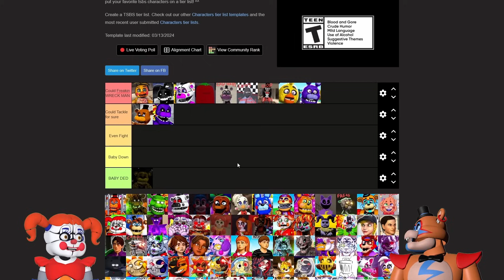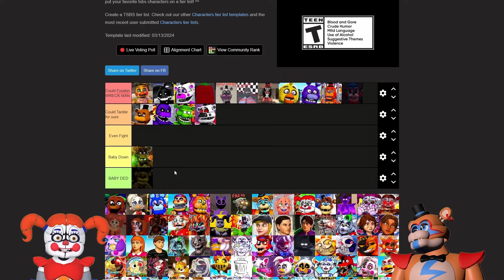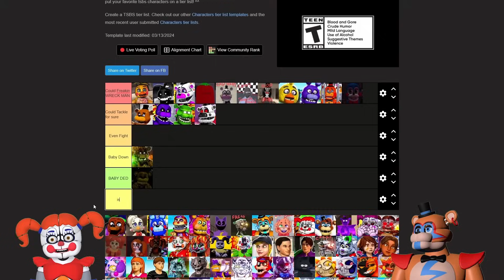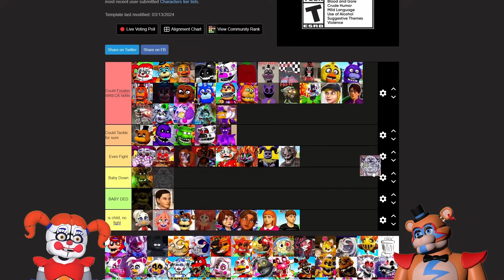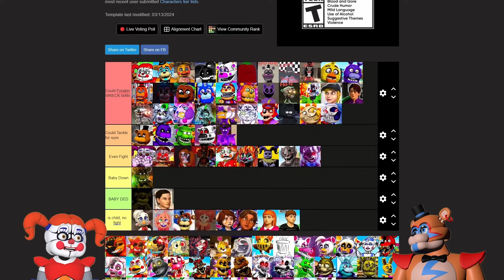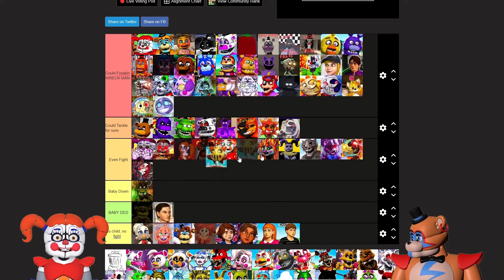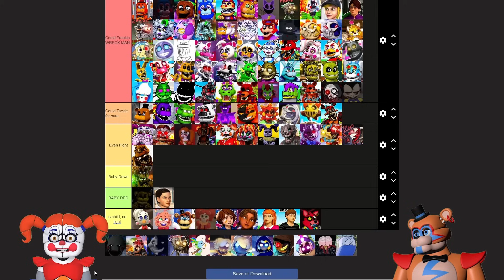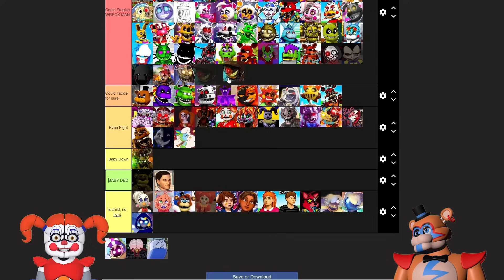Who Can Circus Baby FIGHT in TSBS TIER LIST with Glamrock Freddy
Glamrock Freddy and Circus Baby rank who she can BEAT UP in a TSBS TIER LIST!